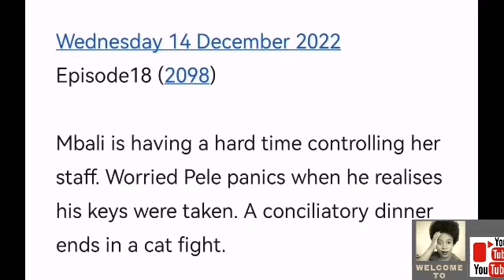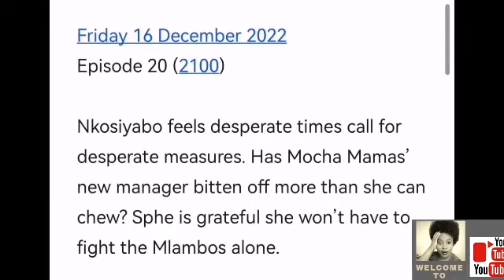GENERATIONS THE LEGACY 14 DECEMBER 2022 :OBYKE BOSS😢